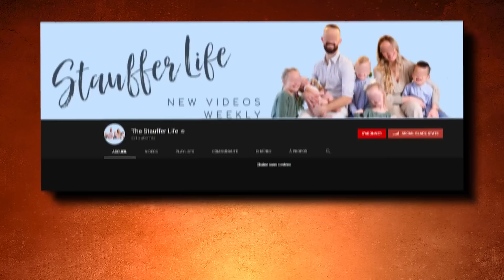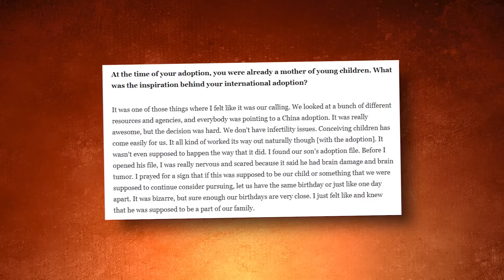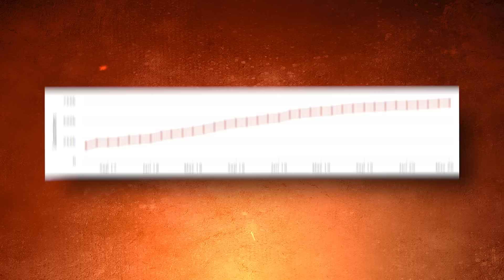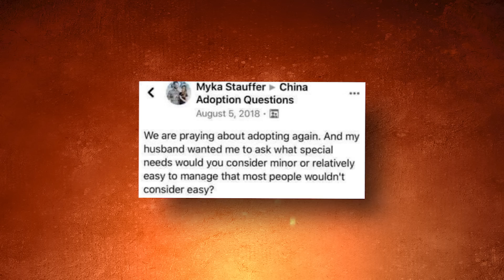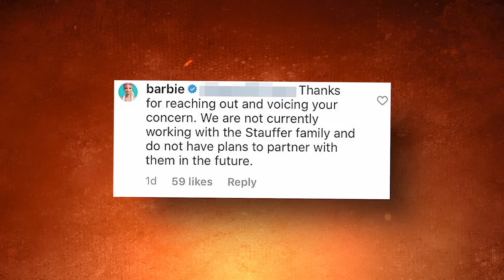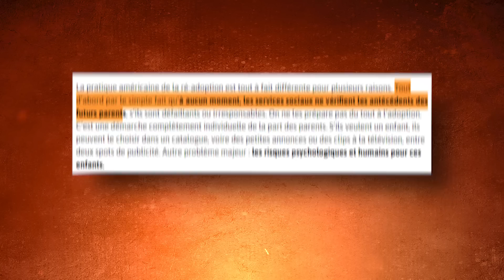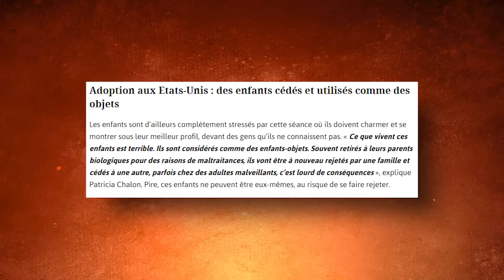L'affaire Myka Stauffer - Une chaîne YouTube américaine abandonne leur enfant adoptif !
📌 Déroule la description pour en savoir plus mon p'tit rat. 📌

Si tu veux aider la chaîne/me remercier tu peux regarder une pub qui me rapporte de l'argent

Sinon pour fortnite, code créateur : LEROIDESRATS

ATTENTION - d'après l'Article 894 du code civil : La donation est un acte par lequel le donateur se dépouille actuellement et irrévocablement de la chose donnée en faveur du donataire qui l'accepte. Un don est irrévocable. il n'y aura donc aucun remboursement de don, quel qu'il soit.

📌 Les musiques : 📌
Musique pendant la vidéo :

→ Mon snap : lerat-gondin
→ Mon insta : leroidesratsyt